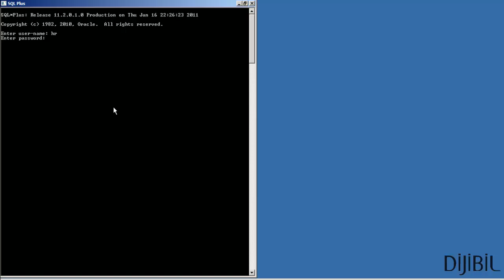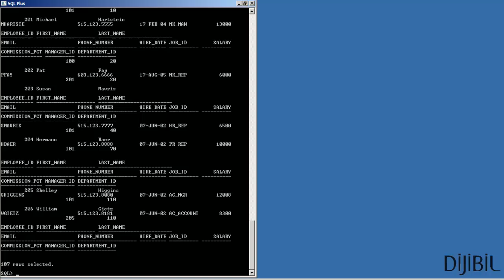Oracle SQL*Plus Sorgu Sonucunu Düzenleme - SET WRAP